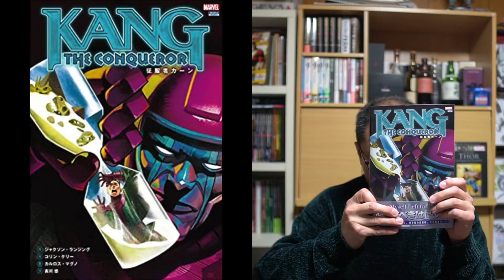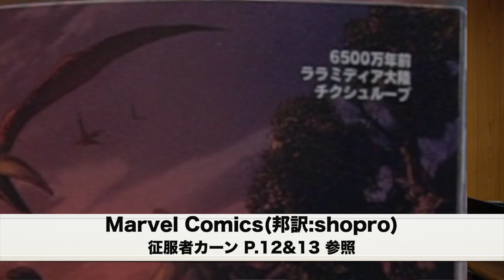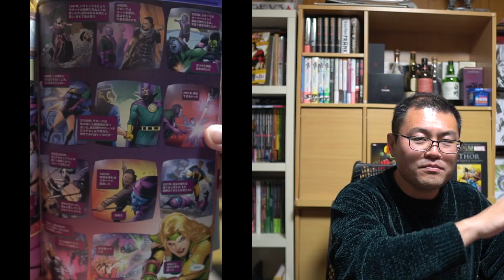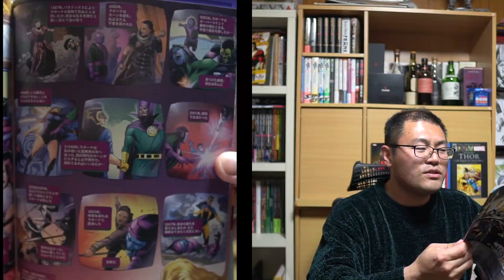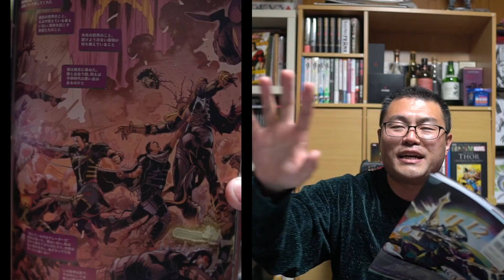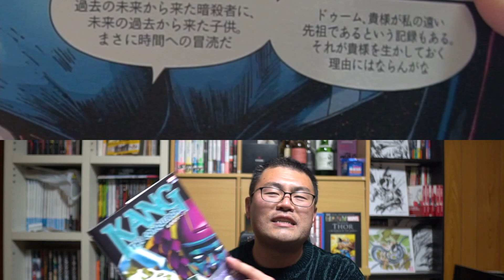征服者カーンのススメ 〜設定解説編？〜。脚本：ジャクソン・ランジング&コリン・ケリー 作画：カルロス・マグノ『征服者カーン』【翻訳アメコミ 感想 レビュー】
征服者カーン (ShoPro Books)  ¥2,640-
征服者カーン Kindle版 ¥2,376-

MCU映画：アントマン＆ワスプ：クアントマニア HP

これ1冊あれば「征服者カーン」もサクッとわかっちゃう？
MCU映画『アントマン＆ワスプ：クアントマニア』に先駆けて刊行された作品なだけあると思う。
ただこの作品自体、征服者カーンの外伝的扱いになる可能性もありそう。

MCU映画：アントマン＆ワスプ：クアントマニア 今週末2023年2月17日より劇場公開中！